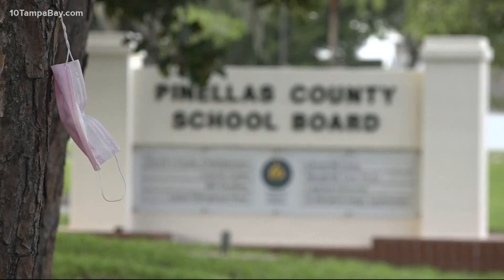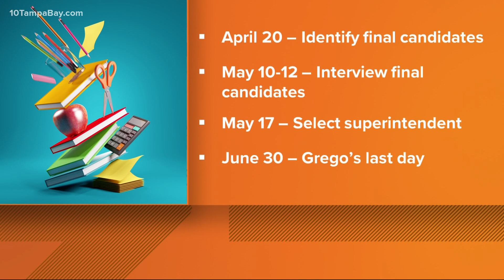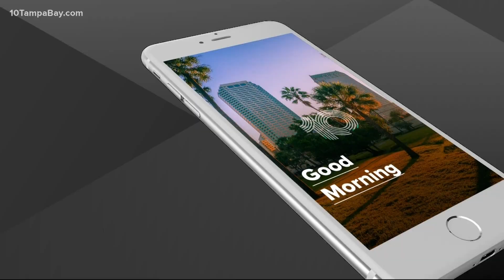Pinellas County Schools want community input on new superintendent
The search is on for the new person to lead the children and teachers of Pinellas County Schools.

Current Superintendent Dr. Michael Grego is retiring at the end of June. Tonight will be the first chance for the community to get to say what type of person they would like to take over.

This is the first of three community forums this week being held all over the county.

The goal is to get as much involvement as possible by having an in-person meeting, also an in-person remote location and even making the forum available on Zoom.

The school board wants input from everyone this affects including parents, students, staff and teachers of the district, and even Pinellas County taxpayers.